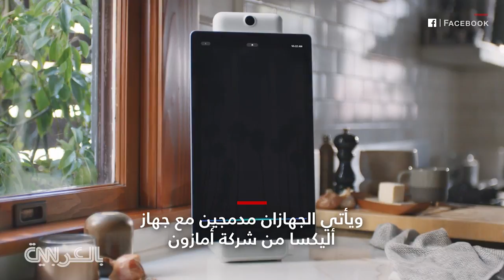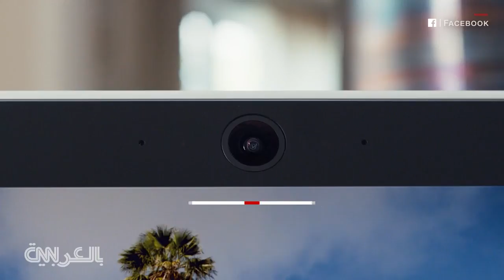فيسبوك تريد وضع كاميرا في منزلك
شركة فيسبوك تدخل في إنتاج الأجهزة بطرحها جهازي بورتال وبورتال بلس اللذان تم انتاجهما بشكل أساسي لإجراء مكالمات الفيديو.